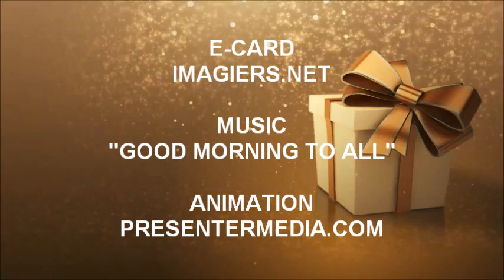JOYEUX ANNIVERSAIRE مظهر !